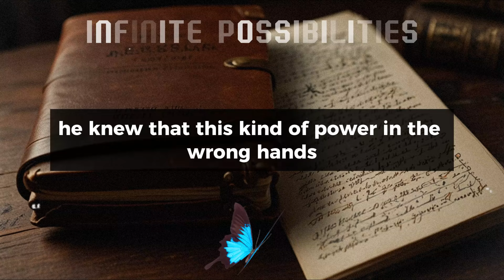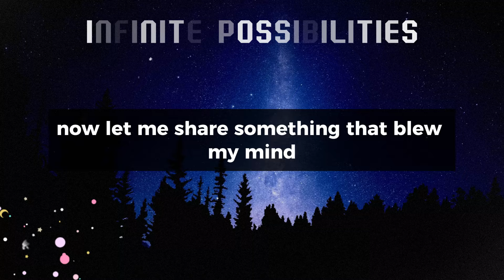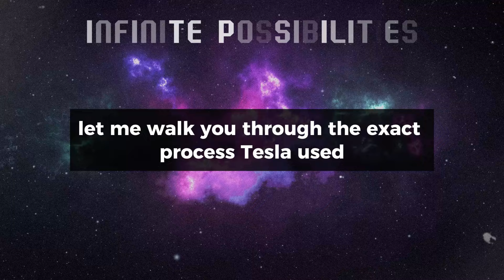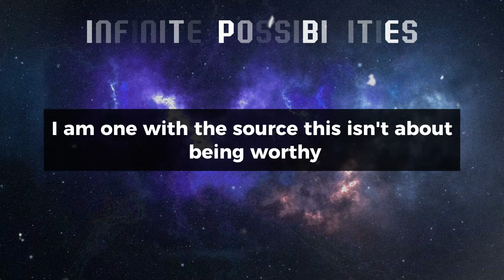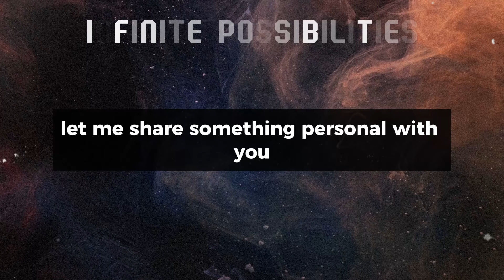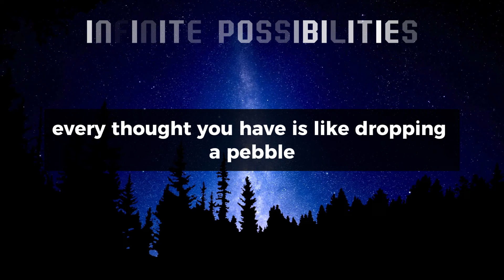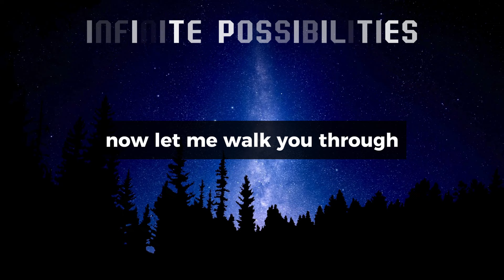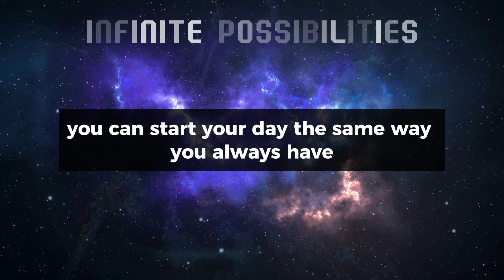Say Tesla's Forgotten Prayer Once, and You'll Never Be the Same!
In this video, we explore the Law of Attraction and how you can use it to manifest your desires and achieve your goals. Nikola Tesla teachings suggest that visualization and focusing on what you want, rather than what you don't want, are key to using the Law of Attraction effectively. We'll discuss how to create a clear and specific vision of your desires, and how to program your subconscious mind for success using powerful visualization techniques.